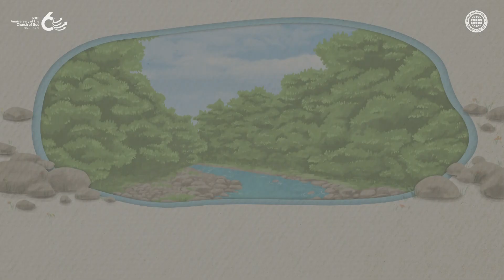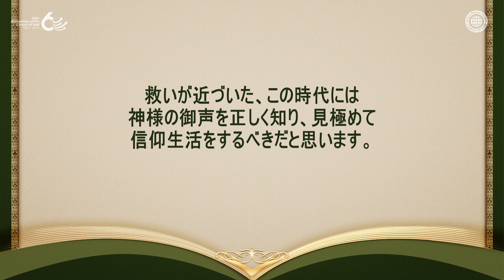小石の悟りをとおして | 神様の教会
『息をする石』という童話を通して、神様の民は神様の御言葉の内で、御言葉どおり生活する時、
最も幸せな人生を送ることができることを教えてくださいました。

「唯一、神様の民だけが神様の御声を聞き分けて従順に従う」という御言葉どおり、
聖霊時代に救い主として来られた安商洪様と母なる神様の御声を聞き分けて、
その御言葉どおりに生活する人だけが神様の民となって救いを受けるようになります。